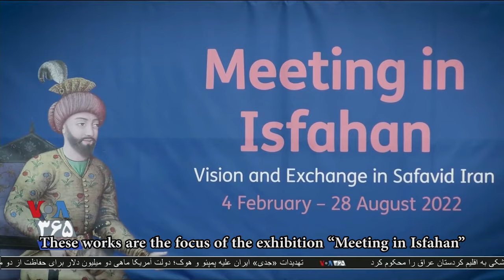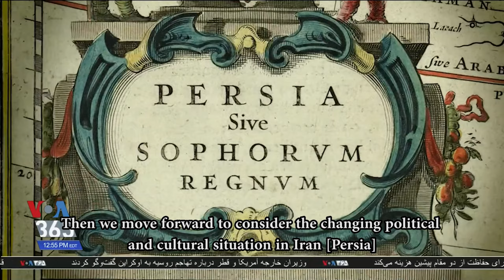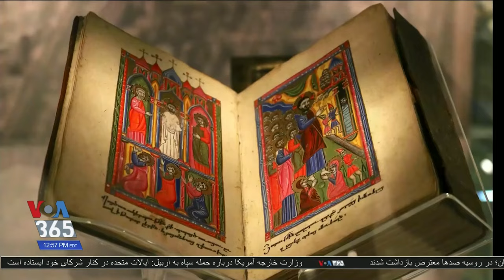Isfahan Exhibition in Dublin - نمایشگاه اصفهان در دوبلین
Produced by Pejman Akbarzadeh. ISFAHAN was the capital of the Persian Empire in the Safavid era (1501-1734). The exhibition "Meeting in Isfahan" is curated by Moya Carey at the Chester Beatty Library/Museum in Dublin, Ireland.
نمایشگاه «دیدار در اصفهان» به هنر ایران در دوره صفویان می پردازد - نمایشگاه در موزه/کتابخانه چستر بیتی در پایتخت جمهوری ایرلند، دوبلین، سازماندهی شده است. مویا کاری سرپرست هنری نمایشگاه از آثار رضا عباسی و محمد زمان در این نمایشگاه می‌گوید - تهیه کننده: پژمان اکبرزاده: ۱۴ مارس ۲۰۲۲